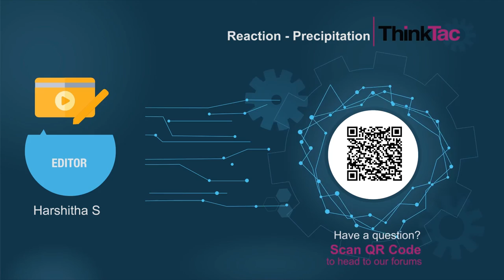Reaction - Precipitation | ThinkTac | Science Experiment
. "A precipitation reaction is a chemical reaction in which two soluble solutions react with each other to form a precipitate (insoluble salt).

In this TACtivity, you will mix copper sulphate solution and sodium bicarbonate solution to see a precipitate getting formed. What is it?"